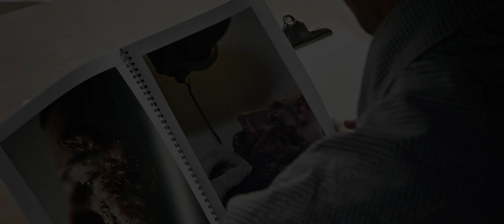CONSCIOUS Official Trailer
Starring: Nirav Mehta, Lauren Orrell, Ebony Nave, Ron Kelly, Danniella Markovic and Jack Henry

Directed By: Luis A. Bran

Synopsis: A brilliant young psychiatrist builds a machine in the hope of reconnecting with his dead wife but before he can overcome his grief, the machine uncovers something he never expected.